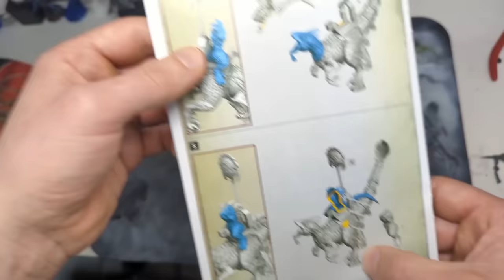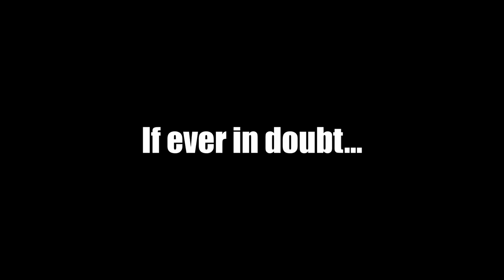Slapchop ...+? 20%more time, no skill needed, GREAT results.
So, you've tried slapchop or contrast, or speed painting in general, and you're ready for the next step, more beautiful miniatures than you've ever painted... But where do you start?

Welcome to Slapchop... +!

With a little more time, some repetition, and a tiny amount of fairly forgiving detailing, all using contrasts/shades/washes we're levelling up one of the new Seraphon miniatures from Games Workshop.

The video is packed with miniature painting tips and tricks, which you can apply to any Warhammer 40k, or Warhammer AOS armies easily, and combines theories from our recent Drybrush and Contrast Masterclass (Bloodthirster), and '10 Rules to Paint Better Forever' (Necron Lord).

The result was great, and we had a blast, let us know in the comments below if you have any questions, or suggestions for future content! (Or if we did anything wrong :D)

In this video Byron’s using the Artis Opus Brushes!

Series D: These high-quality brushes are perfectly designed for stippling, smudging, drybrushing, buffing, and even edge-highlighting.